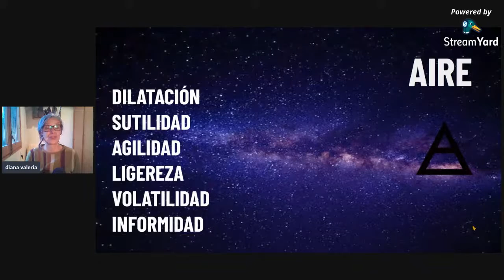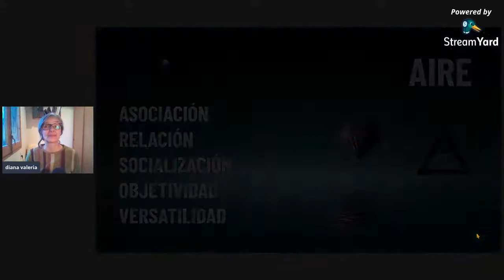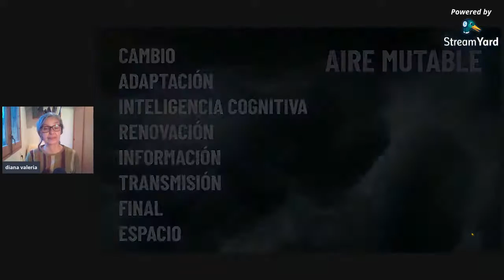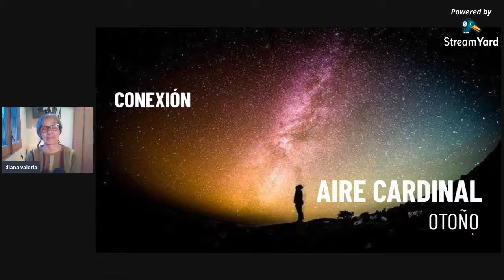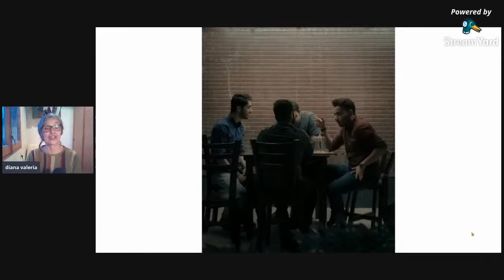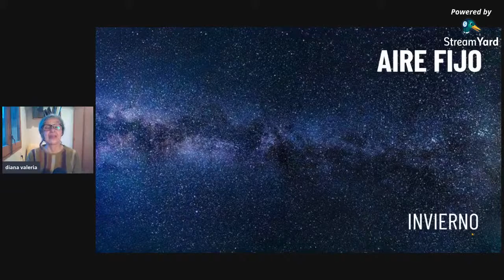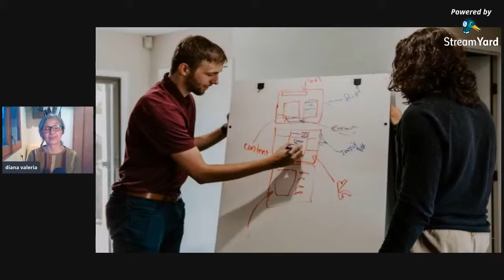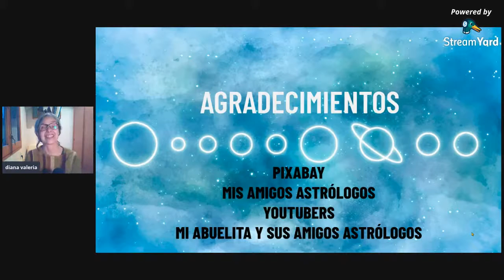5 EL ELEMENTO AIRE EN LA ASTROLOGÍA